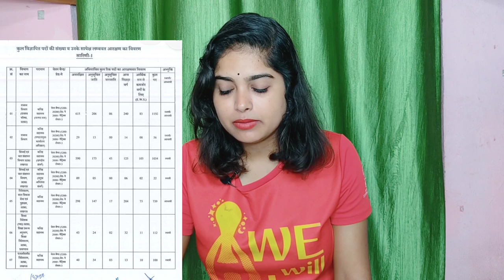बिना मैथ वाली भर्ती UPSSSC JUNIOR ASSISTANT 2023 NOTIFICATION | UPSSSC JUNIOR ASSISTANTVACANCY 2023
UPSSSC Junior Assistant Recruitment?
UPSSSC Junior Assistant New Vacancy 2023 | JA Pet Cut off, Safe Score, Exam Date, Syllabus, Classes | 3831 New vacancy Notification Out | UPSSSC Junior Assistant New vacancy 2023, Syllabus, Pet Cut Off

What is the salary of junior assistant Upsssc?
What is the qualification for junior assistant Upsssc?
What is the age of Upsssc junior assistant?
What is the salary of UPSSSC 10 2 Junior Assistant Recruitment?